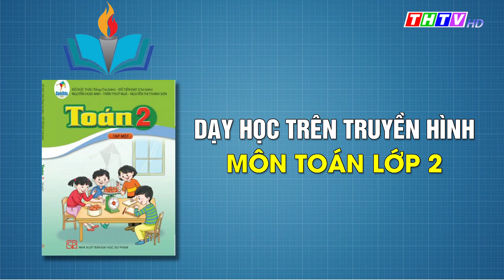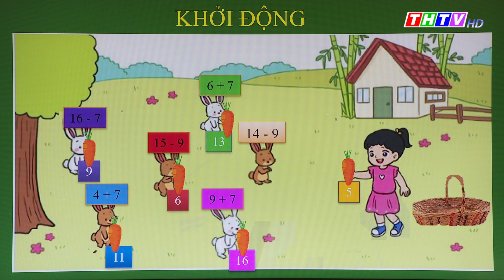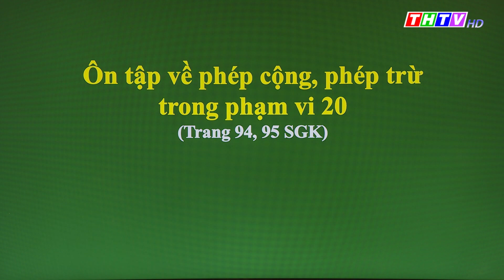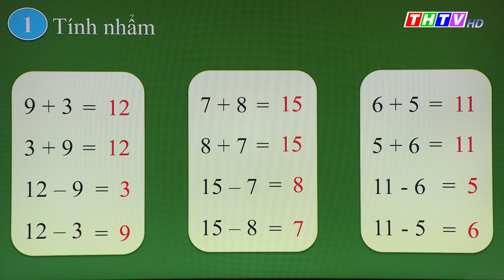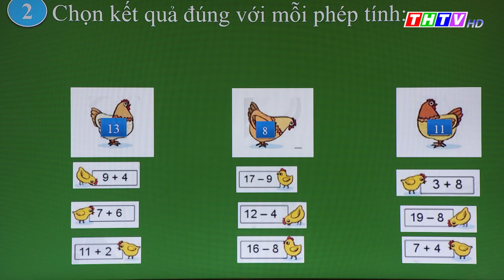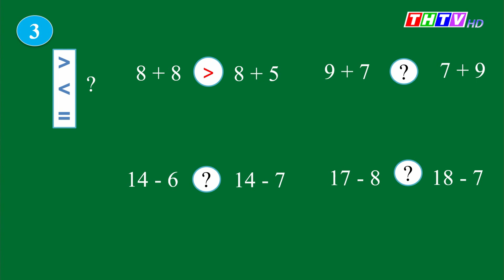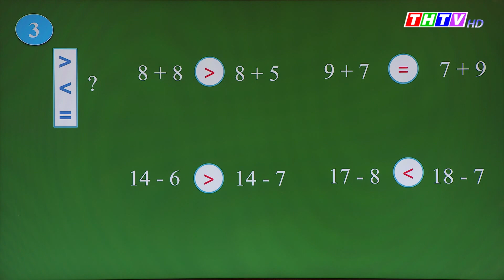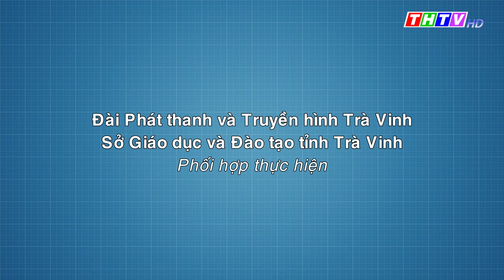Bài: Ôn tập về phép cộng, phép trừ trong phạm vi 20 (tiết 1, trang 94)|Toán lớp 2|Cánh diều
Thầy Trần Thái Cường - Trường TH Long Sơn C, Huyện Cầu Ngang